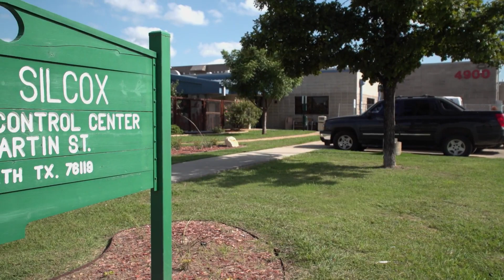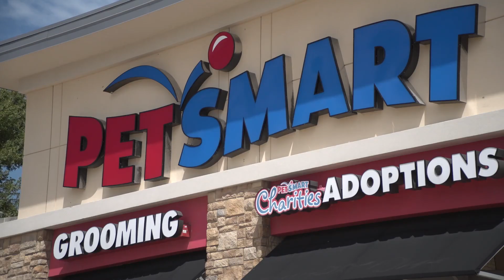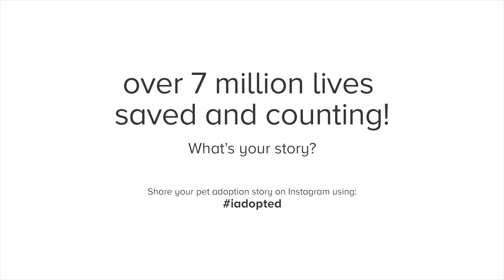PetSmart Charities® Presents Mike and Simon | Dog Adoption Stories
A resident of Fort Worth, TX called the Chuck Silcox Animal Care and Control Center to report that an abandoned puppy had been hiding under a vehicle in her driveway for a few days. When the rescue team arrived, they found an emaciated puppy that had been roaming the streets for some time.

The dog was brought to the Fort Worth City Shelter where he was checked for a microchip and given 72 hours to be claimed by his owners. At that point, the newly named Simon was dewormed, vaccinated and neutered in preparation for adoption.

Within hours of being placed in a PetSmart Charities adoption center, Mike Sirois walked in and fell in love with Simon’s sweet demeanor. Teary-eyed by the prospect of saving the little pup’s life, Mike adopted Simon on the spot and took him to his new forever home. Now, Simon will never roam the streets alone again.

You can help save a dog like Simon at PetSmart Charities National Adoption Weekend. Held quarterly at PetSmart® stores, our National Adoption Weekend events bring people and pets together to save homeless pets. To-date, PetSmart Charities has saved the lives of over 7 million pets through adoption.

Join Us November 11-13, 2016 at a PetSmart store near you.

Can't adopt a pet today? Don't worry, you can always donate to a great cause and help save more pets